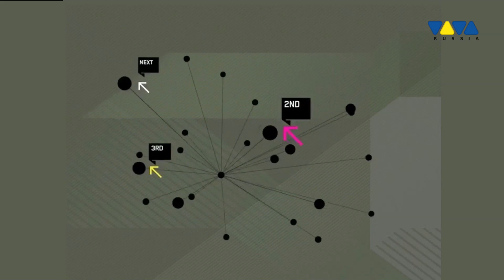VIVA RU - 12-04-2023 - Ident